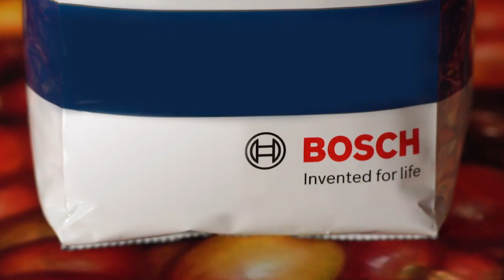BOSCH REALCHANGE ETHIOPIA VIDEO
Bosch Packaging Technology at the forefront of developing the coffee industry in Ethiopia